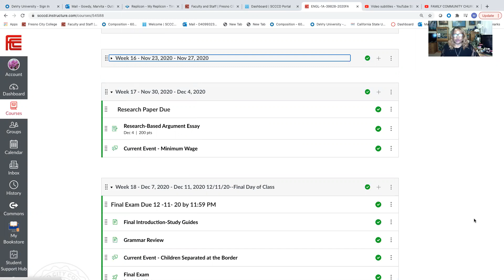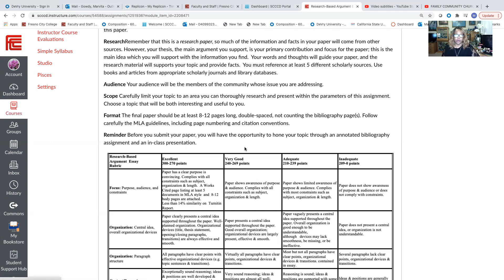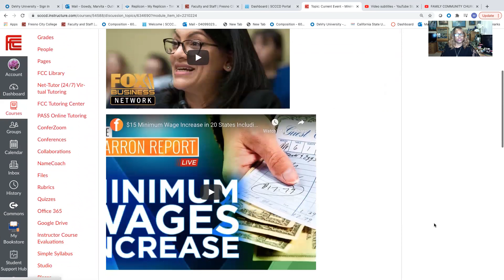Week 17 Welcome FCC Eng 1A Fall 2020